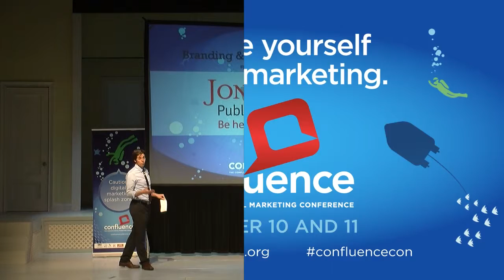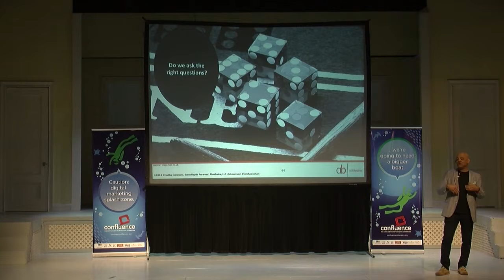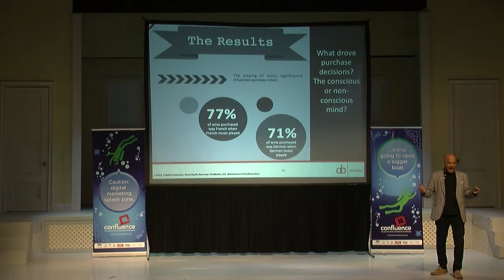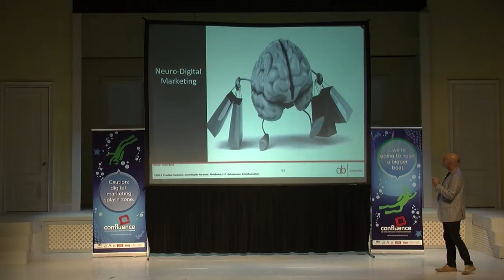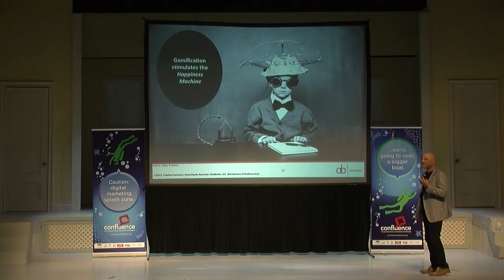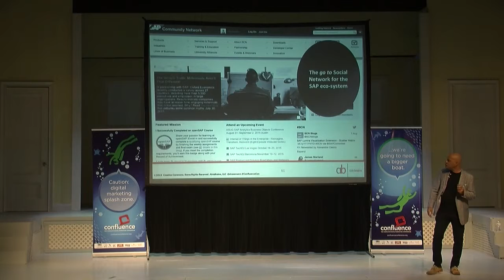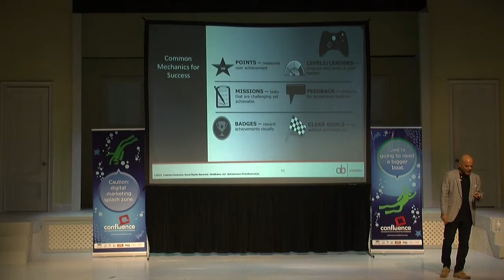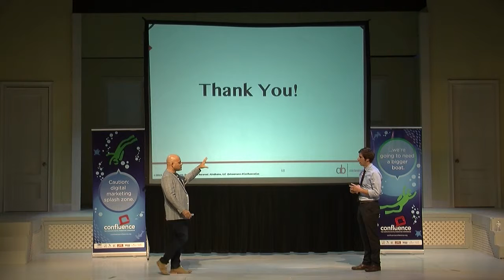Steve Mann - Confluence Conference 2015 - “Wiring a Consumer’s Brain”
“Wiring a Consumer’s Brain”